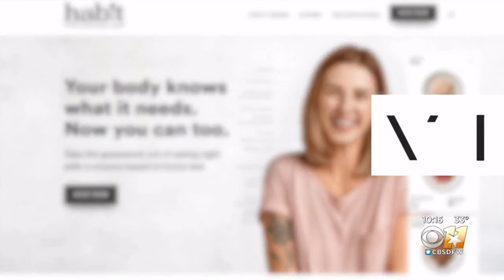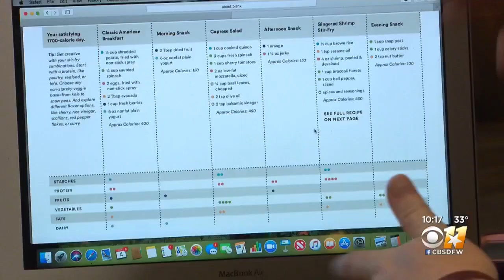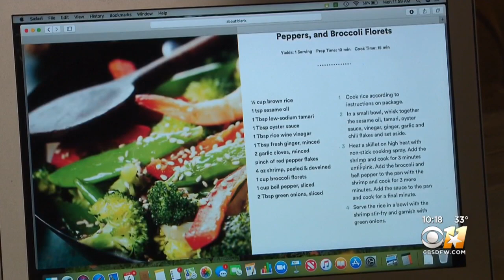Nutrigenomics: Can A DNA Test Help You Lose Weight?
Nutrigenomics is the study of how genetics process nutrients in the body.